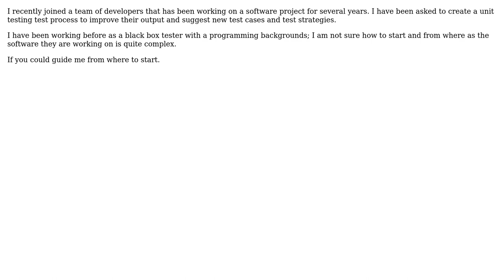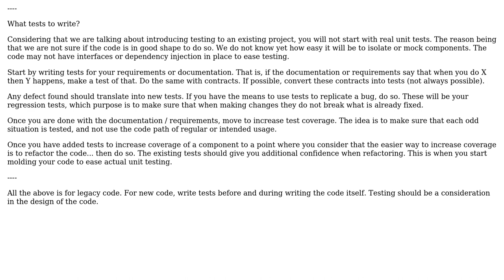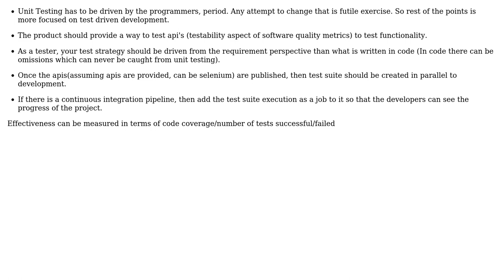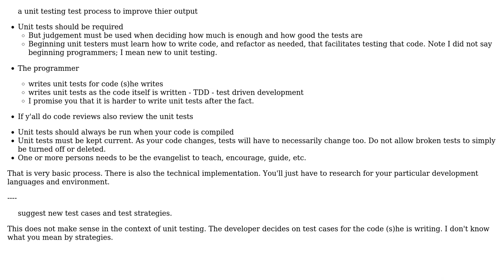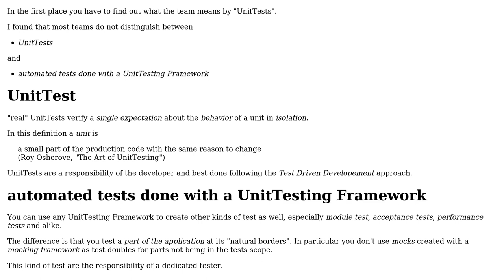Software Engineering: How to make a test process for unit testing? (5 Solutions!!)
Software Engineering: How to make a test process for unit testing?

With thanks & praise to God, and with thanks to the many people who have made this project possible! | Content (except music & images) licensed under CC BY-SA | Music | Images & others | With thanks to user Tsundoku user Timothy Truckle user Theraot user radarbob user pradosh nair user M.Elbarbary user Bernhard Hiller and the Stack Exchange Network Trademarks are property of their respective owners. You are responsible for your own actions.